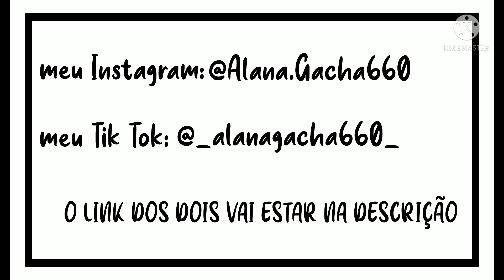•|Ângela e Tom reagindo juntos•|gacha club|•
Ângela e Tom formam uma bela amizade tem muitos momentos engraçados e divertidos nesse vídeo aprendemos as trocas de roupa da Ângela seus diversos tipos de cabelos com cores super divertidas e o que ela mais gosta de comer

_alanagcha660

* aplicativos utilizados
*gacha club
*ibis paint
*kinemaster